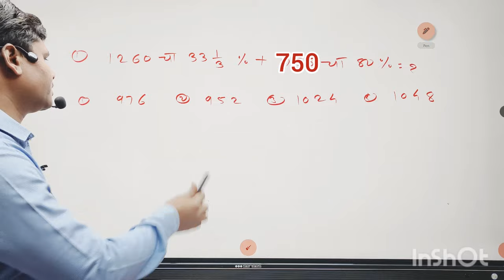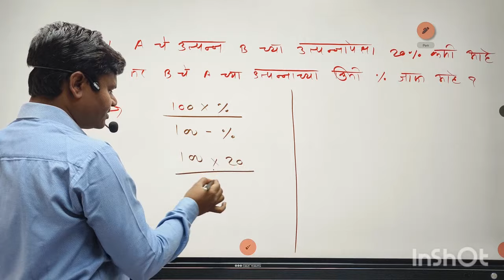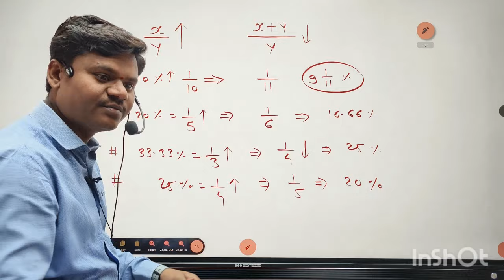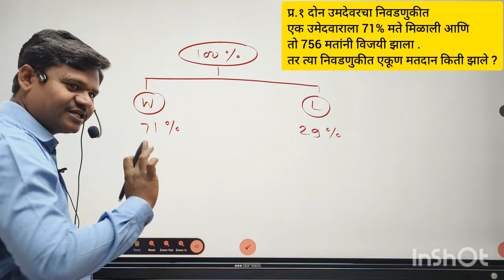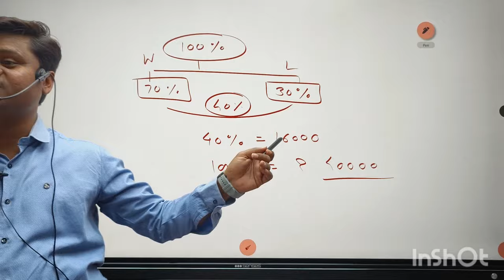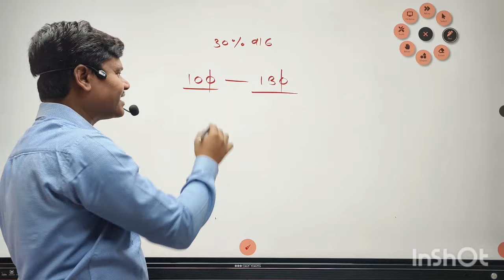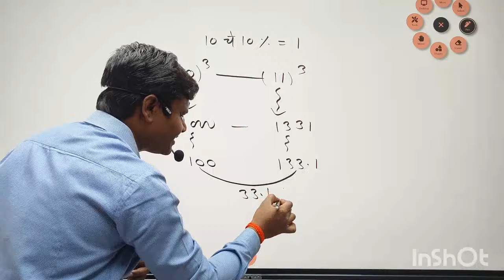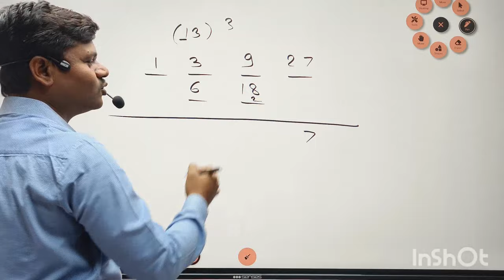PERCENTAGE BY JAVHAR SIR ssccgl online police जव्हार tcs Math tricks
You can watch this also this video.

TCS/ IBPS MARATHI AND MATH TRICKS BY JAVHAR SIR
संघर्ष करिअर अकॅडेमी,परभणी

ONLINE क्लास जॉईन करण्यासाठी Sangharsh academy app download करा ...

Download Sangharsh Academy APP from Playstore.

All videos are important for Mpsc /psi /sti /aso /Talathi /gramsevak